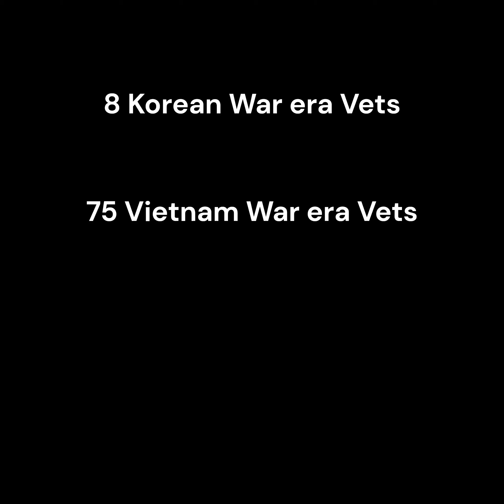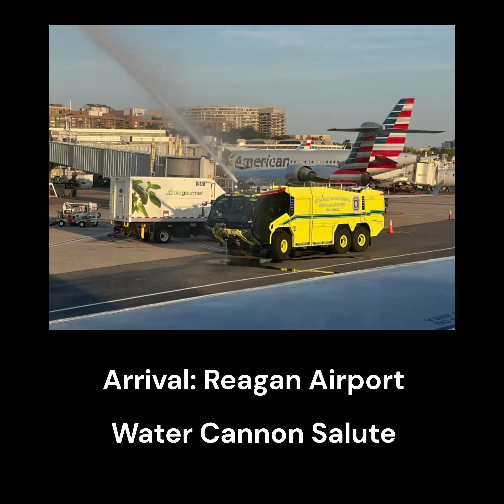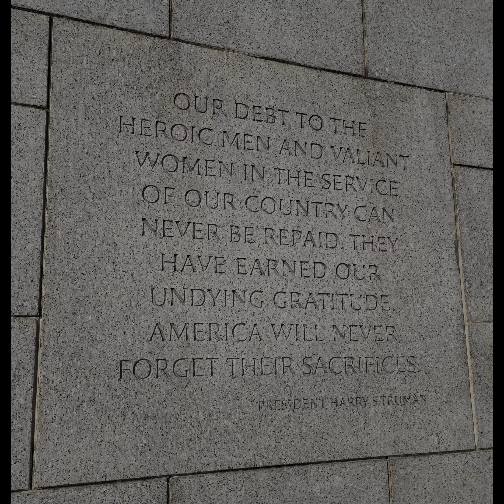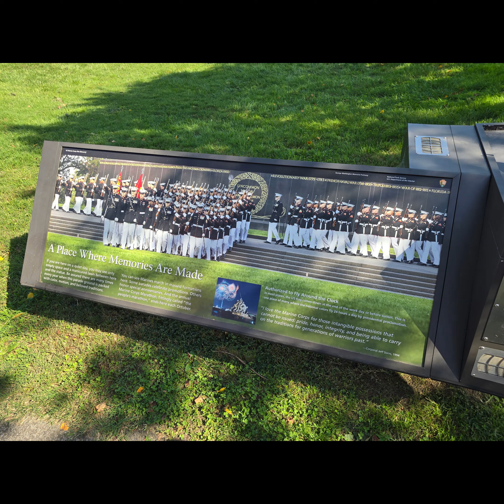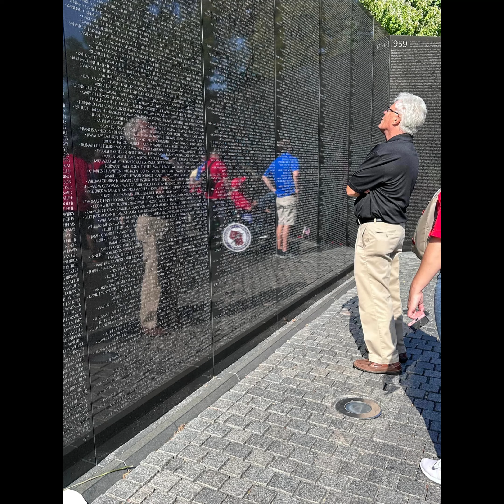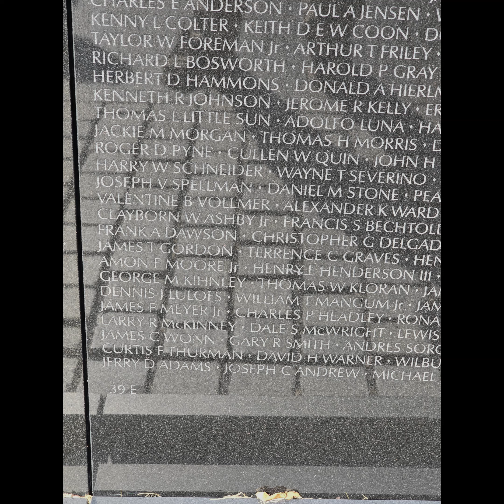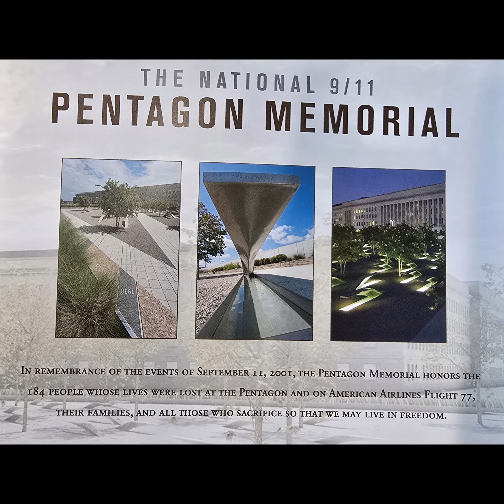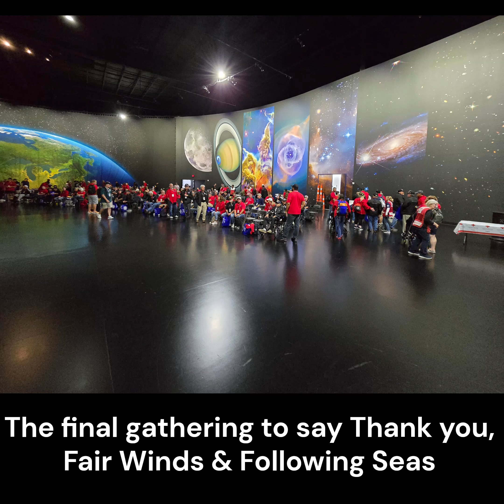Talons Out Honor Flight - Mission 25: October 12, 2024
This video documents my first experience as an Honor Flight Guardian for a Vietnam War era Veteran, and my friend John Ayres.  If you're not familiar with the non-profit organization "Honor Flight", it would be worth taking a few minutes to look them up and learn what a wonderful program they run for our aging Veterans.  This is a lifetime event that I will never forget, and now my mission in life is to Guardian another Veteran.

We departed the Kalamazoo Airport around 6am on Saturday, October 12th, 2024 for a non-stop flight to Washington D.C.  We toured the Nations Capitol City in first class chartered buses and made stops at the sights you'll see in this video.  When we returned to Kalamazoo around 9pm, we were greeted with the Homecoming of all Homecomings, welcoming the Veterans home.  The day was 23 hours long from Reveille to Rack.

Hidden Easter Eggs:  When you get to the scene of the "Tomb of the Unknown Soldier", you'll see there are 2 pictures of the Honor Guards, each one displayed for 10.5 seconds as a hat tip to their 21 steps and 21 second pauses after pivoting.  This scene is also published in silence which is what the Guards require.  In the Vietnam War Memorial section, I placed the pictures in order so that the Vets moved closer to the Wall until you get to Johns picture.  For many Vets, the Wall is difficult, and may take time to approach.  Some Vets can't view it.  In the final picture I have of the Vietnam Wall scene, you will see the name Dennis J Lulofs (Panel 39E/Line 74).  Dennis was John's acquaintance and the name we were searching out that day.  You might also notice that the scenes are quite abrupt in their mood swings, that was my intention because that is how our wonderful day went.  The laughing and joking amongst our fellow Vets, to somber reflection of loss of life for service to country.  And lastly, I believe I put enough references in this video for you to figure out what Branch I served in...Hooyah Squidly (another hat tip to the MM2 on the Blue Bus).

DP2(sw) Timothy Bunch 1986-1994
USS Saipan LHA-2
Fleet Intelligence Center Europe & Atlantic
Atlantic Intelligence Command